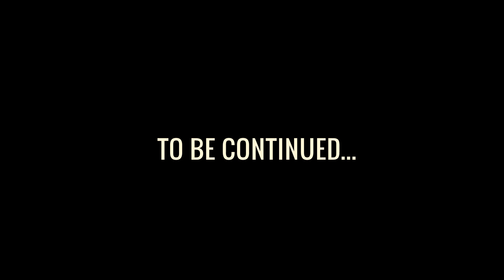David vs. Goliath | Basketball Edition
Video was shot using a Nikon D5100 and edited in After Effects CC

Shot the video in about an hour and half and edited it down for a quick prelude to an epic David vs. Goliatch 1v1 Basketball Game. I got the inspiration from watching the David vs. Goliath preview from the show "The Bible" and thought it would be interesting to interpret it on the basketball court!

I design and film stuff and share it with you...follow me to see!